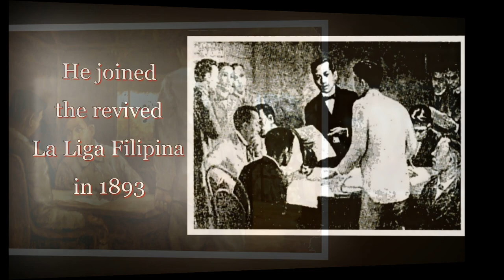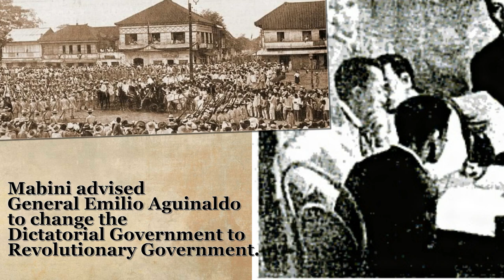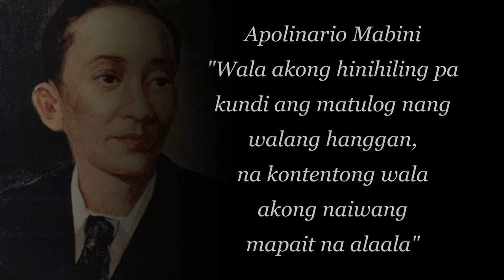Apolinario Mabini (1864-1903)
Bayani ng Pilipinas